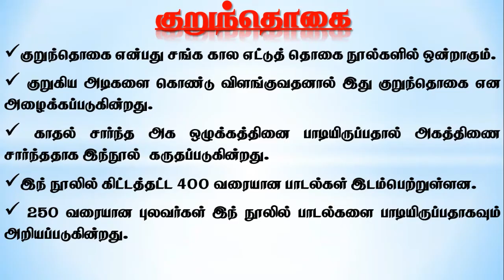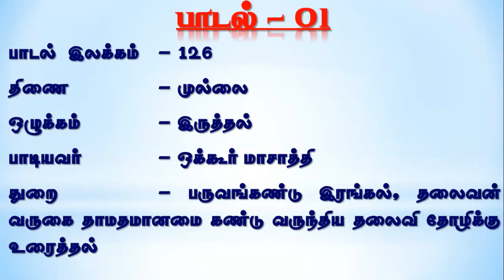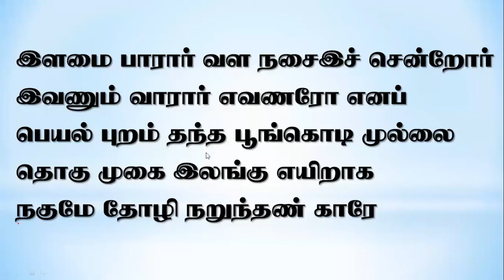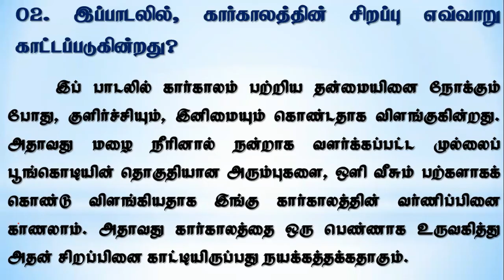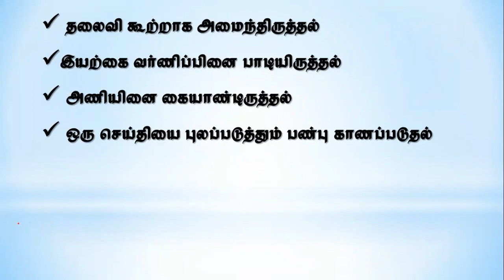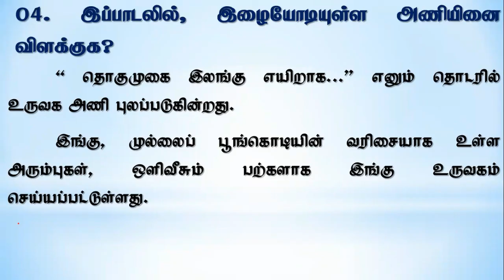க பொ த உயர்தரம்/தமிழ்/குறுந்தொகை/இளமை பாரார் வளநசைஇ...//செய்யுள் தொகுப்பு// A. L TAMIL/ Nisanthan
பாடல் - " இளமை பாரார் வளநசைஇ... சென்றோர்... பாடல்

க பொ த உயர்தர வகுப்பு மாணவர்களுக்கான தமிழ் பாடம் சார்ந்து செய்யுள் தொகுப்பில் காணப்படும்  குறுந்தொகை  " இளமை பாரார் வளநசைஇ... சென்றோர்... எனும் பாடல்  தொடர்பான பொருள் மற்றும் வினா விடை குறிப்புக்களை இந்த காணொளியில் காணலாம்.
a/l tamil kurunthogai

என்னுடன் தொடர்பு கொள்ள..
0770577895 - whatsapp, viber